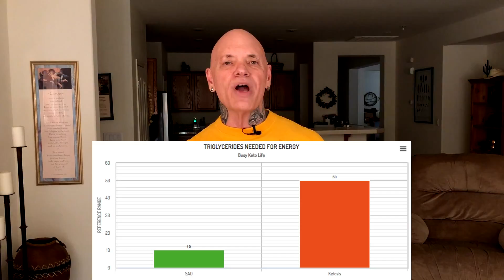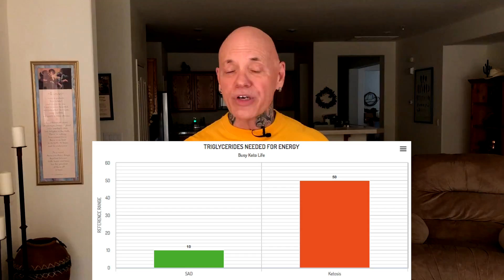Big Med's TRIGLYCERIDE SCAM!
Dave discusses the false, non-science-backed, information about triglycerides your doctor tells you!

Why people in ketosis should view triglycerides differently than those on the Standard American Diet.

Why the existing medical scale for determining one's triglyceride level isn't indexed properly for people in ketosis.

Do high triglycerides really increase risk of heart disease?